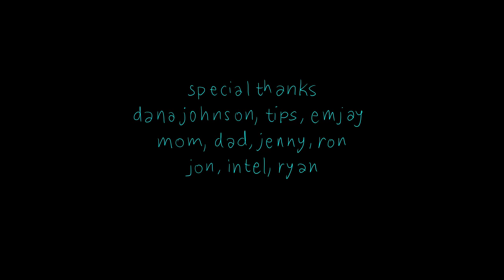Avery*Sunshine | "I Got Sunshine" | Animated by Konee Rok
"When the grind of everyday life becomes too much for her to handle; Avery discovers there's only one way for her to escape!"